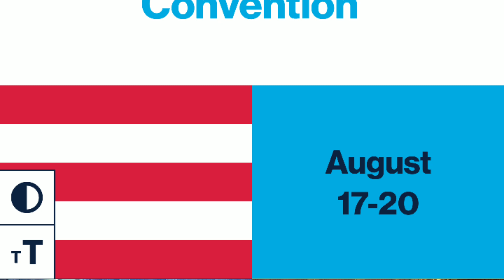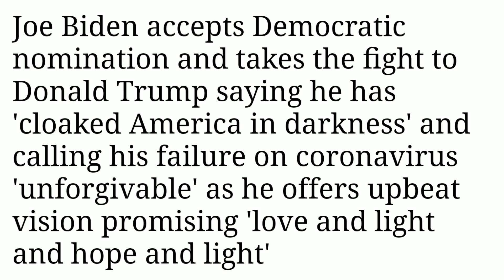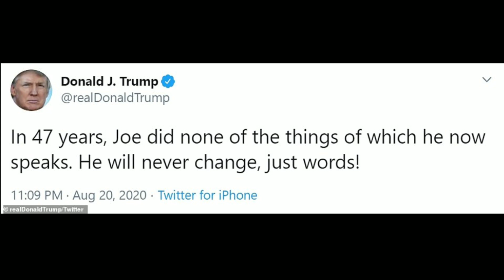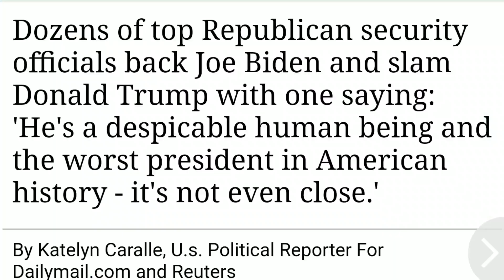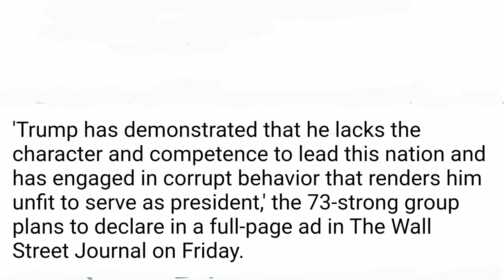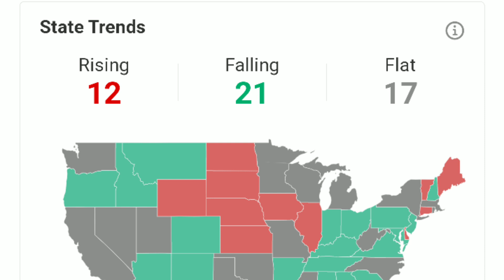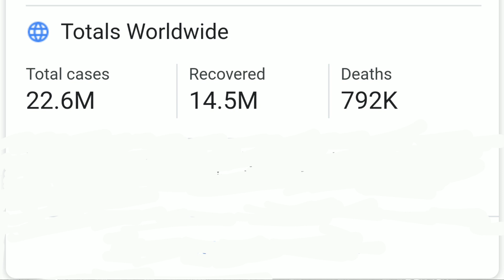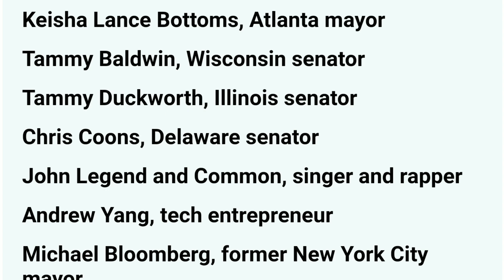SHIRWEYNIHII XISBIGA DIMOQURAADIGA OO LA SOO GABAGABEYAY IYO BIDEN OO AQBALAY MUSHARAXNIMADA XISBIGA